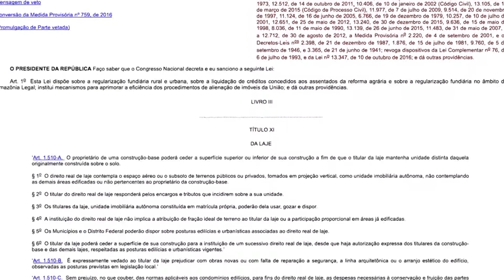Direito de Laje (444)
É uma característica da cultura brasileira o uso de lajes, seja para ampliar o espaço da casa, seja para conseguir uma renda extra com o aluguel desses espaços. Agora essas construções são regulamentadas por lei. Confira na reportagem.